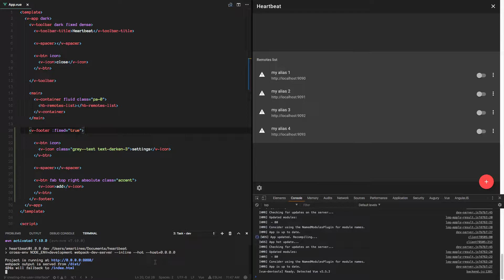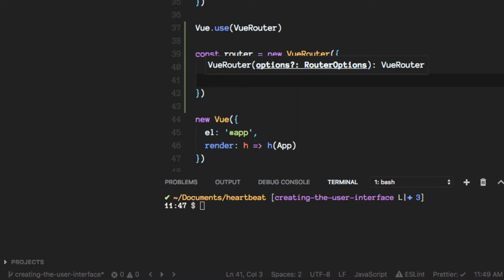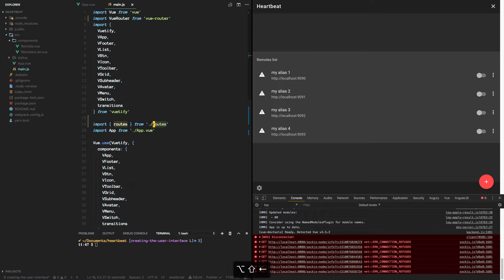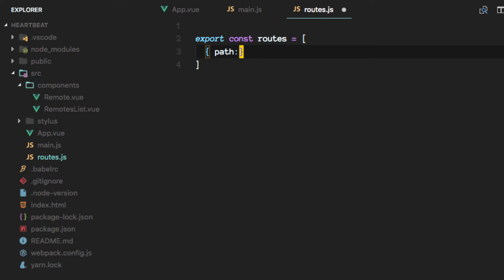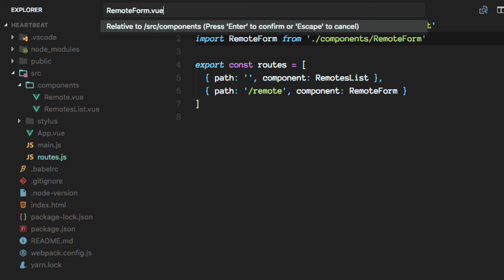07 - Vue Router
We install a router solution into our app.

This video is part of a playlist where we build together a desktop app using web technologies. Namely: Vue.js, Vuetify.js, NW.js amongst other super handy npm packages. Check it out!